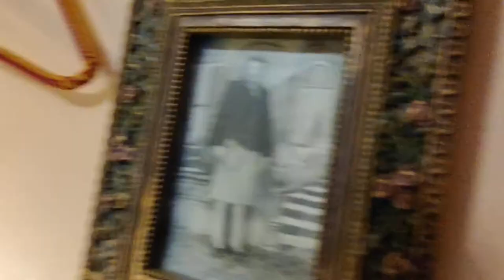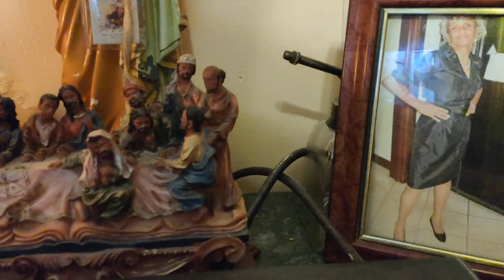Sunday Sermon_Gullah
This is da 4th Sunday Sermon in a series featuring da writings of Mr. Neely Fuller Jr.
In this installment daBrother also reads from da Gullah translated King James version of da Holy Bible.

Crypto Currency /BitCoin CONTRIBUTIONS:
722fce22-5e9f-42fc-a378-2da90f5d267a